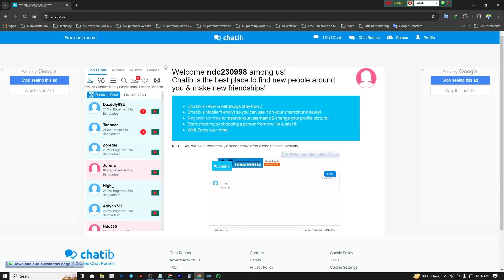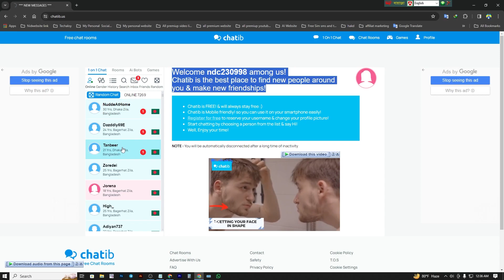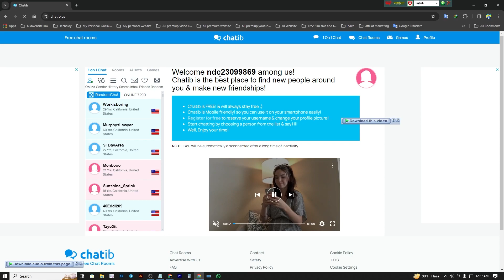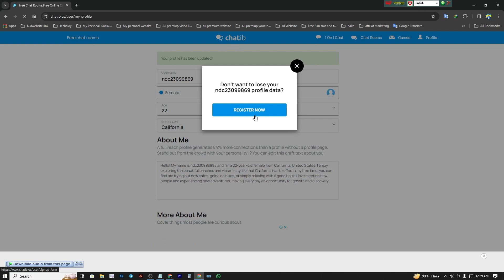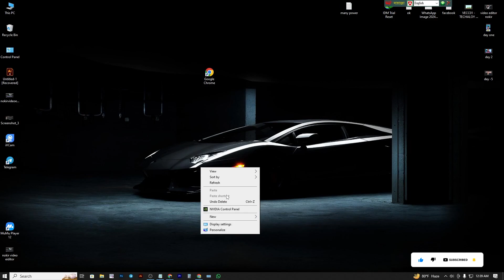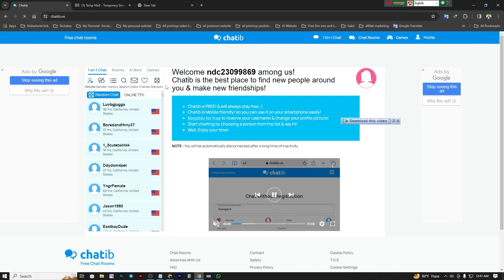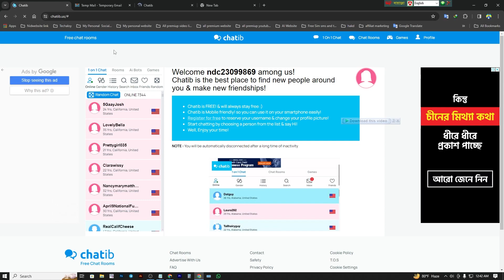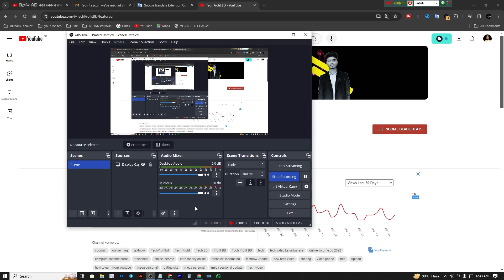How to Create Chatib Free Unlimited Account 2024 New Update in Bangla Tutorial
t.me/ Q30Nnw1GqAg1M2M1